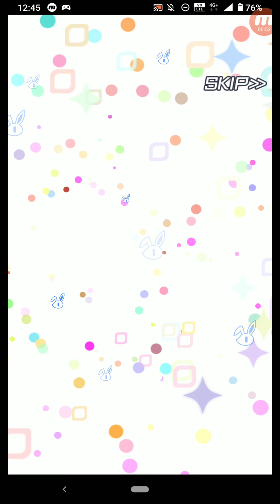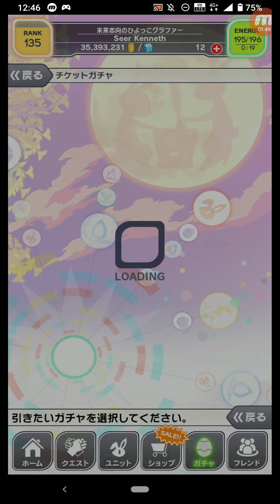クラッシュフィーバー #2646-2653 ガチャ チケットガチャ コスト65ユニットも出現！？ハッピーチケットピースガチャ 10回連続ガチャをひく (95-102)